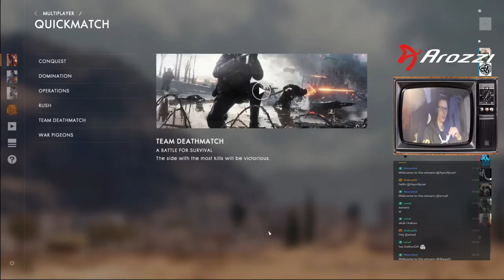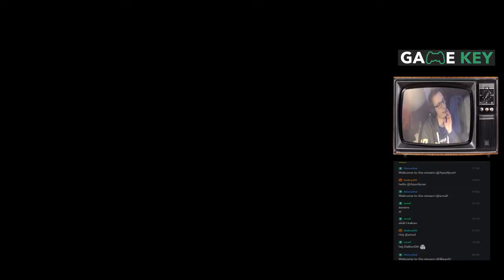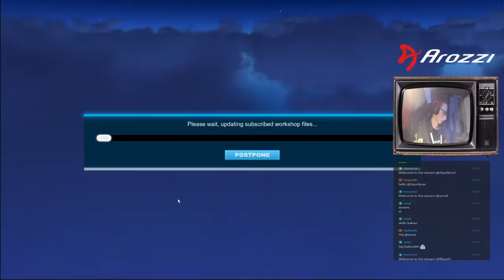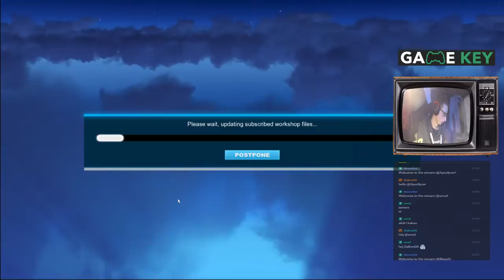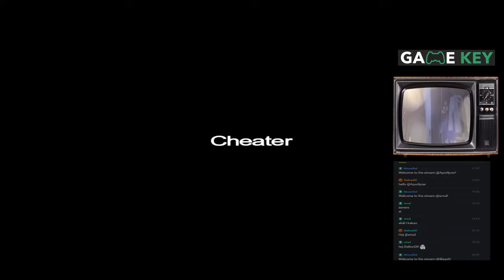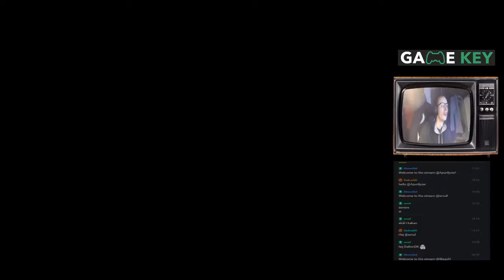Dansk/Danish only | Dalton & Kompagni! - Feb 19th #2